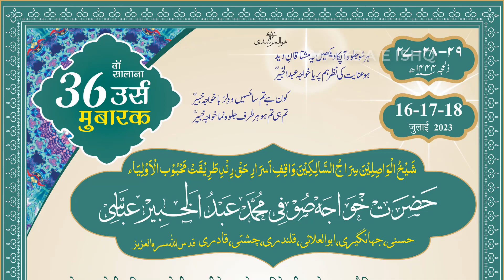Inko rehbar bana liye mene Qawwali - उर्स 2023 हज़रत ख्वाजा खबीर हसन - URS Qawwali 2023